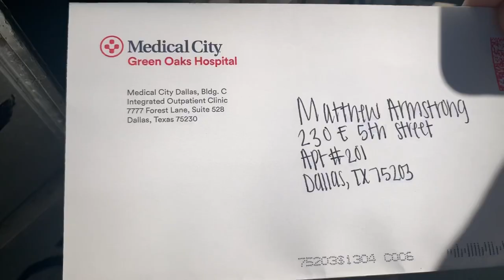This is not like me: Update on cancer and how I am doing.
i love making interesting videos that inspire and encourage you. This is not like me. It’s evidence and documenting it is important for me to remember how it was when things weren’t all gravy and positivity. This is real.  But I still hold back a lot just because in general my influence in this world is to be a positive impact. This is a rare Negative video from me.

Still holding strong, but I need help.